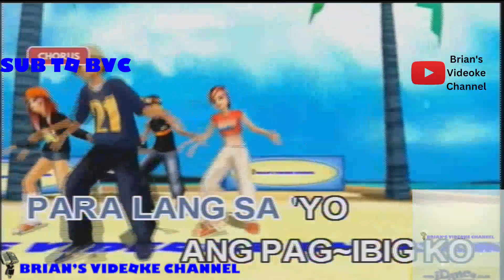Umaasa Lang Sa'yo - Six Part Invention (Karaoke)